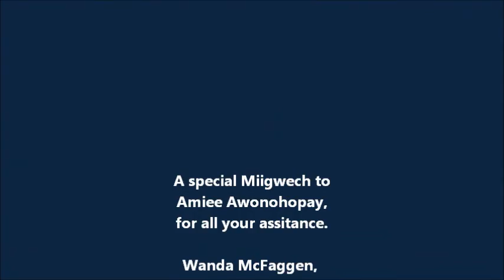Marge Eagleman Presentation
Marge Eagleman History/Culture Presentation,
With assistance by Aimee Awonohopay.
Cumberland School Mr. Olaf's 5th Grade Class